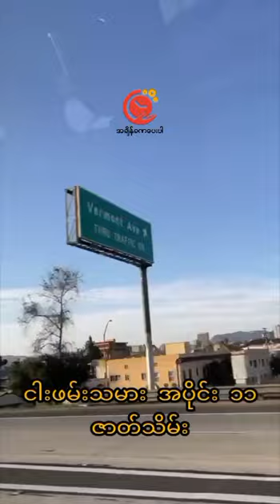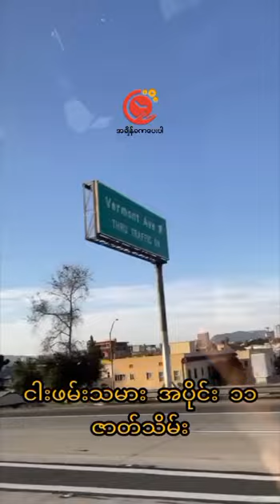Final Part 11 | Fisherman